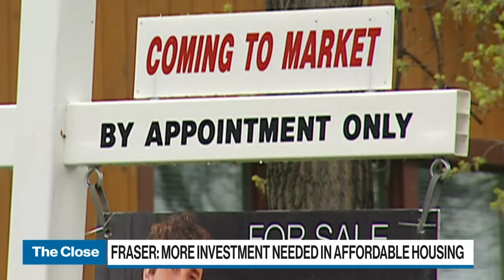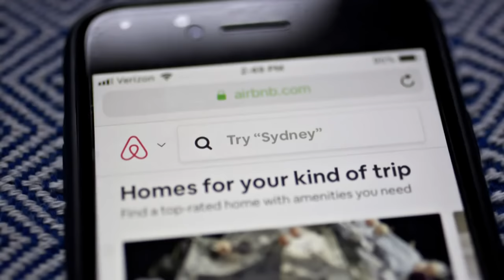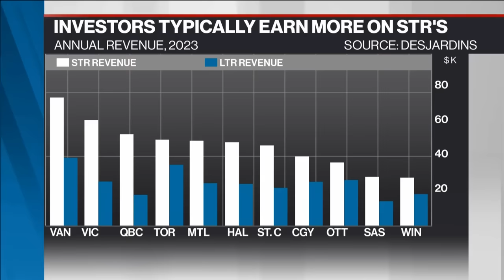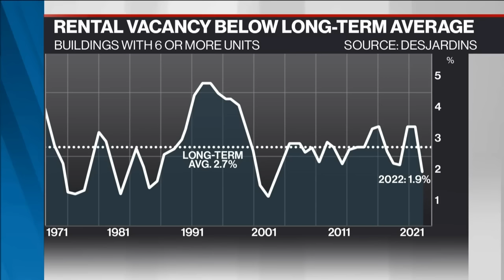Could restricting short-term rentals help alleviate Canada’s housing crisis?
Roughly 1.4% of Canada’s housing stock is listed on short-term rental sites. And as Canada faces a housing crisis, Randall Bartlett, Senior Director of Canadian Economics at Desjardins says adding restrictions to short-term rentals in Canada could help to alleviate the problem.